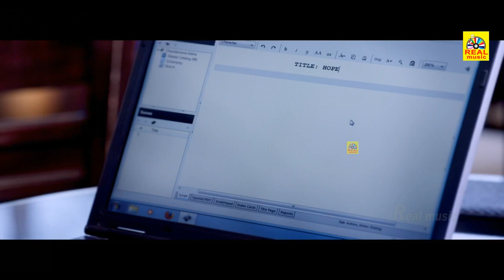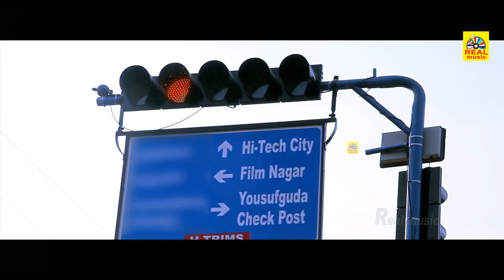KUTTI STORY _ Exclusive Malayalam Dubbed Movie _ Super Scene _ Part 1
KUTTI STORY _ Exclusive Malayalam Dubbed _ Super Scene _ Part 1   Kishore, Lakshmi Manchu @realmalayalamcinema

அனைவருக்கும் நன்றி...